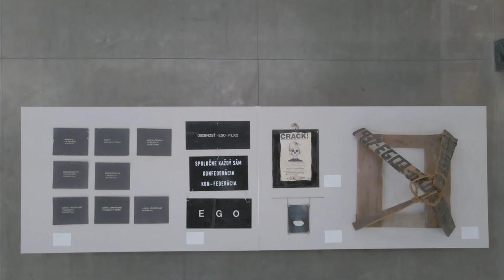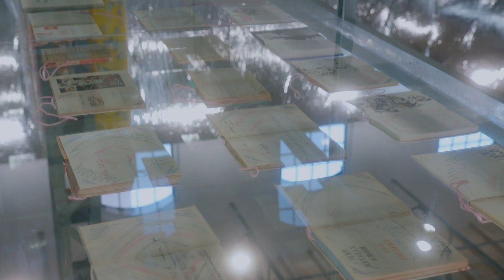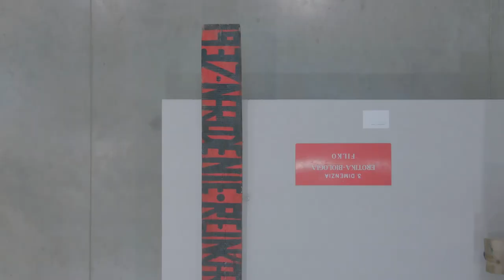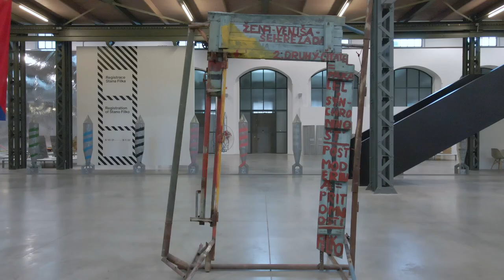Vít Havránek - Stano Filko: Tvorba jako evoluční projekt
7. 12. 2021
přednáška spojená s komentovanou prohlídkou výstavy REGISTRACE STANA FILKA
REGISTRACE STANA FILKA
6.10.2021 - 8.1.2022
Fait Gallery, Ve Vaňkovce 2, Brno
Kurátorská koncepce: Boris Ondreička
Architektura výstavy: studeny architekti
Koordinátor projektu: Denisa Kujelová